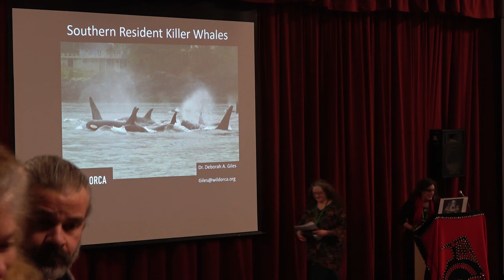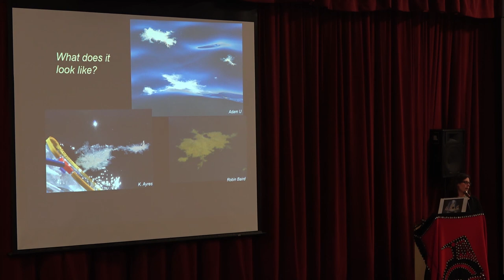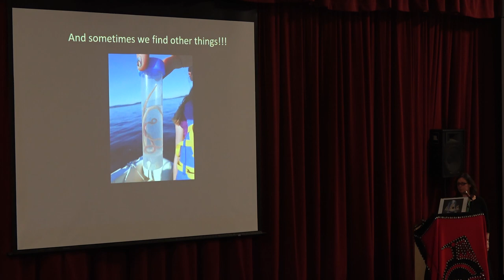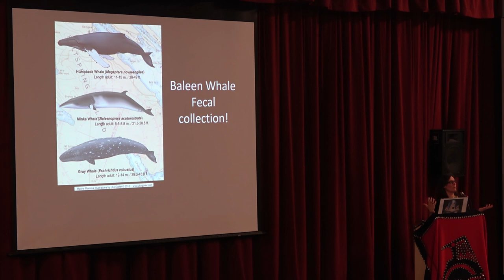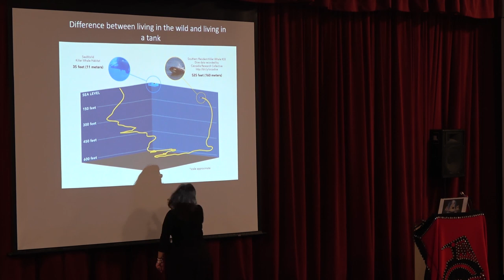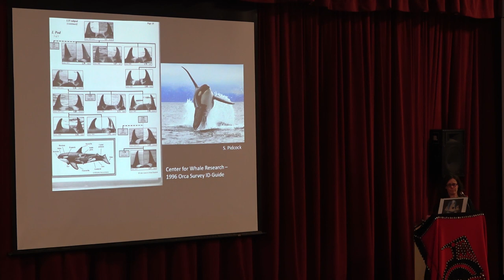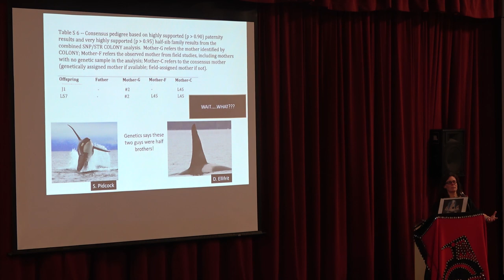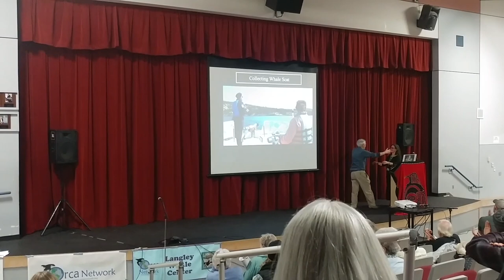Ways of Whales Workshop #7 - Dr. Deborah Giles - SRKW Research Updates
Description from program guide:
"Although the Southern Resident killer whales have been the most intensely studied population of whales for the past 4 decades both new data and re-examined previously-published data continue to reveal informative and surprising findings. This discussion will cover research findings, pending research, and how these results are helping scientists and policymakers better understand and mitigate myriad threats to the SRKW, and what you can do to help."

Please excuse the camera switch near the end; this preso ran way over time, and my SD card ran out of space. I switched to my phone to record the remainder.